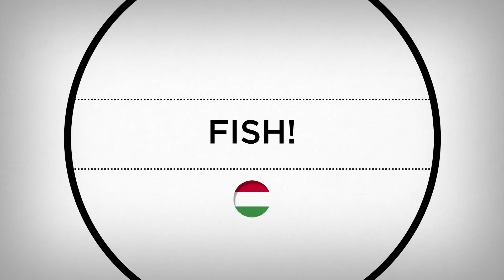Kulisszák mögött az A38 Hajón: Fish!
június 8. csütörtök 23:00 M2 Petőfi TV